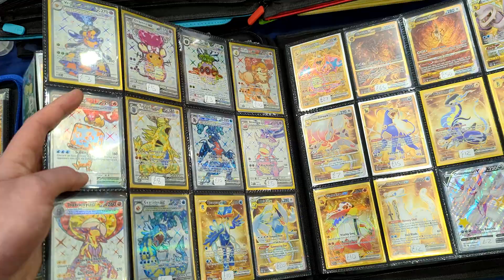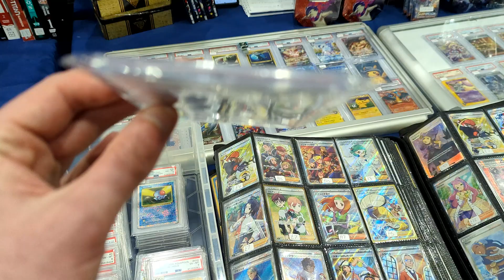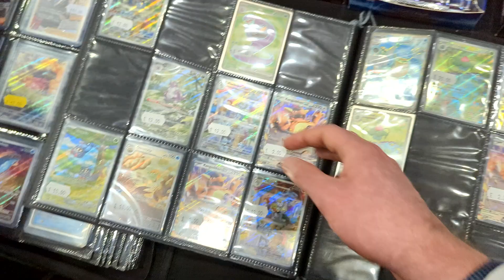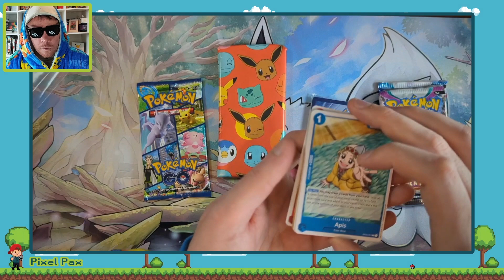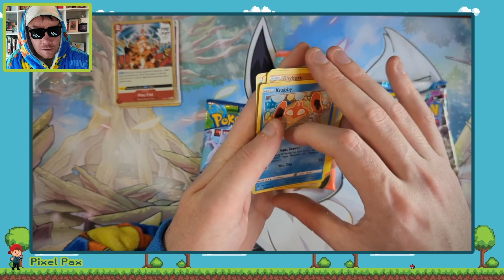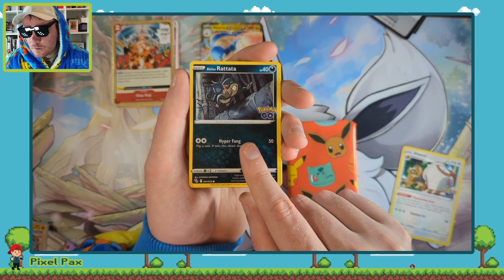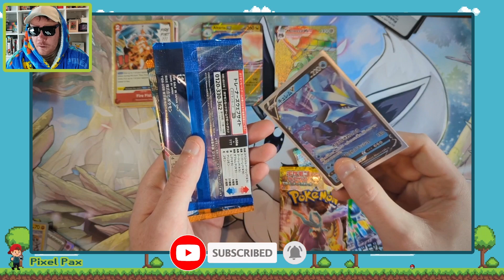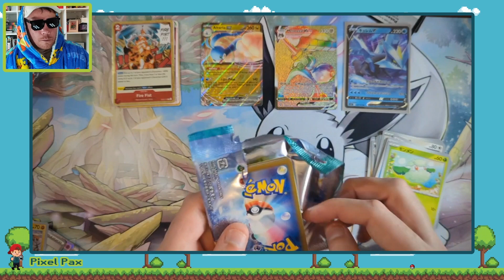Opening Pokemon MYSTERY PACKS from Comic Con